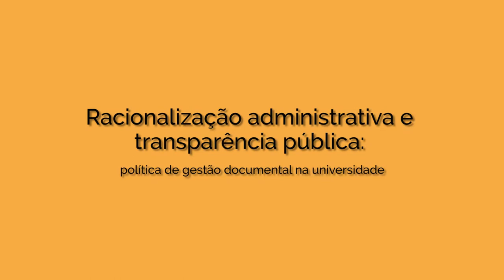Racionalização administrativa e transparência pública: política de gestão documental em universidade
Racionalização Administrativa e Transparência Pública: Gestão Documental em Universidades

[finalista na categoria "Melhoria da Gestão Governamental" 2017]

A Universidade Estadual Paulista “Júlio de Mesquita Filho” (Unesp) apresenta um exitoso modelo de universidade pública descentralizada em múltiplos campi. Responsável por aproximadamente 22% da produção científica do estado de São Paulo (e 8% da do Brasil), a Universidade está presente em todo o Estado de São Paulo graças a uma rede de 34 unidades, localizadas no interior, litoral e capital paulista.
Os institutos isolados foram criados entre as décadas de 1950 e de 1960, como resposta a demandas regionais por cursos de graduação. Cada um dos 14 institutos organizou-se e adotou procedimentos singulares, o que resultou numa grande pluralidade de processos de gestão das atividades-meio e fim.
A consolidação de um novo perfil para a sua Comissão de Avaliação de Documentos e Acesso trouxe consigo a necessidade de estabelecer um sistema de arquivos e de procedimentos de gestão que levassem em consideração tanto as normas estabelecidas como a realidade plural da Unesp.
O estudo e levantamento da produção documental e a elaboração de instrumental viabilizador da gestão de documentos em âmbito acadêmico foram indispensáveis para interligar todos os órgãos que conformam a Universidade. Paralelamente à criação de instrumentos de representação, controle e acesso à informação, foram postos em movimento mecanismos para viabilizar a classificação, a avaliação, a seleção e a guarda de documentos.
A implantação do Sistema de Gestão de Arquivos e Documentos (Sigad) uniformizou os procedimentos administrativos relacionados à gestão documental e deu maior confiabilidade à organização e ao acesso às informações. A definição dos prazos de guarda e da destinação final dos documentos resultou na otimização dos recursos financeiros e humanos. A instituição de uma tabela de temporalidade dos documentos ofereceu segurança ao processo de eliminação de documentos públicos.
Instrumentos de gestão – como o plano de classificação, a tabela de temporalidade e o vocabulário controlado – tornaram mais fácil e ágil a busca de documentos e informações, assim como o acompanhamento do trâmite documental.
A composição de uma rede de arquivos – com funcionamento sistêmico capaz de integrar a produção e o gerenciamento de documentos nos diversos campi – e a unificação de critérios para criar, controlar e avaliar documentos trouxeram benefícios administrativos e a almejada racionalização burocrática.

Instituições envolvidas:
Universidade Estadual Paulista “Júlio de Mesquita Filho”